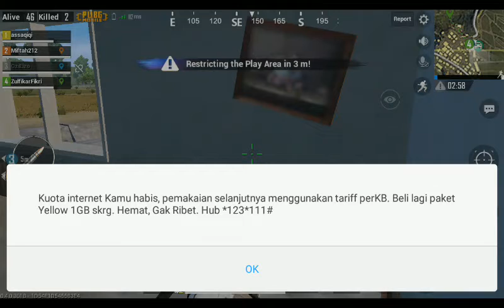PUBG MOBILE on Redmi 4x (With Nightmare Squad)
Kualitas video seadanya :(